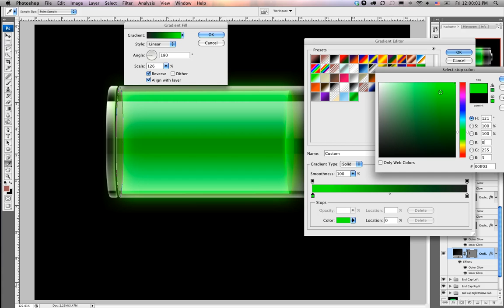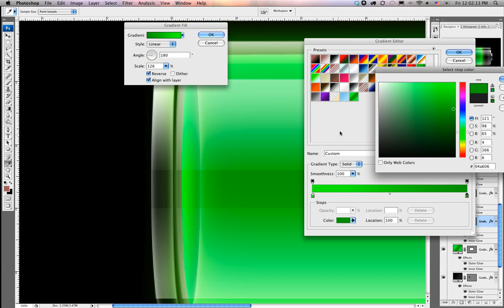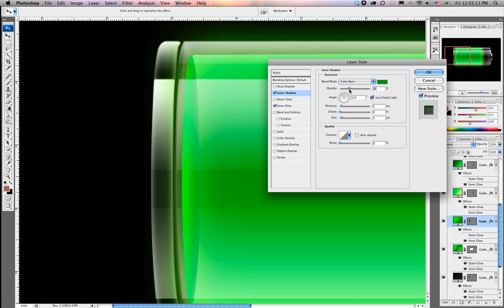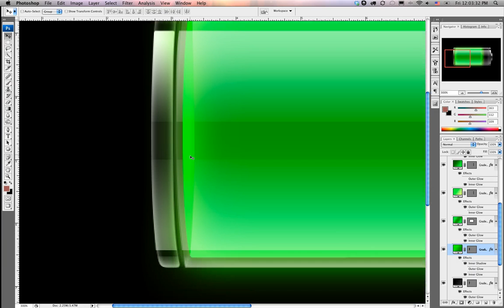iPhone Battery Illustration Step 11: Finalizing the cylinder ellipses for the fuel and the fuel cell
iPhone Battery Illustration Step 11: Creating the left side fuel and fuel cell cylinder ellipses